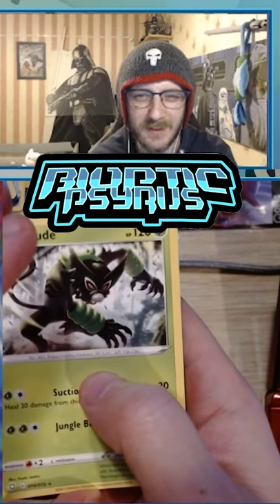Shining Fates pack opening Incredible Full Art!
A lovely Full Art pulled out of a pack of Shining Fates!

This was recorded live over on my Twitch channel & was the first pack of Shining Fates I opened.

Music used in this video is created by GlitchxCity